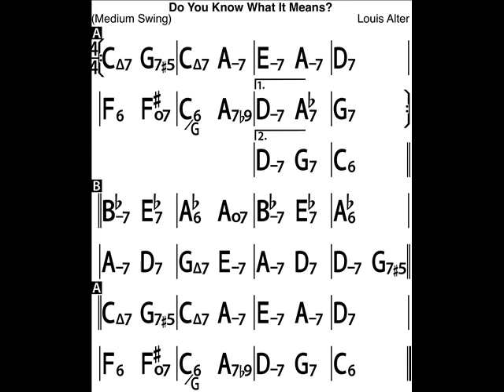Do you know what it means C backing track (bass & drums)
Do you know what it means to miss New Orleans
backing track

C major, 80 bpm

created with iReal pro